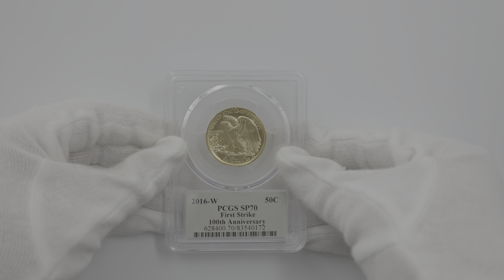2016 アメリカ ウォーキングリバティ 100周年記念 50 セント 金貨 1/2オンス 未使用 PCGS SP 70 FS 初鋳版 最高鑑定 完全未使用品 元箱付 83540172